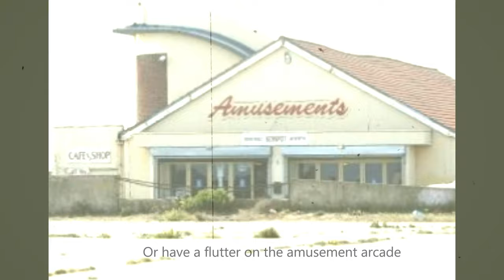Jaywick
A tourists guide of Jaywick